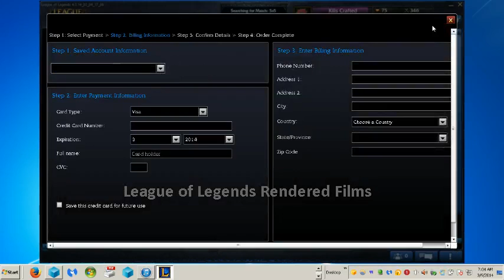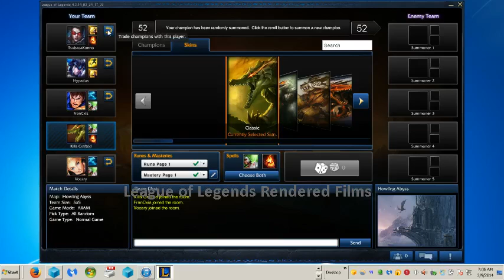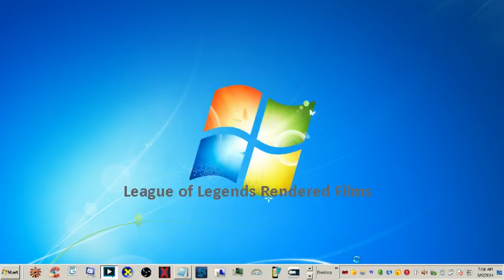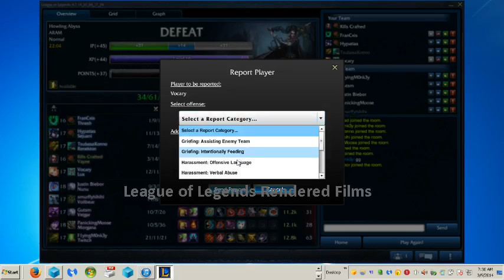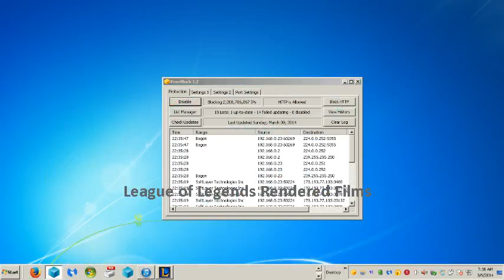Dark Skilled Bronze League All Battles Solo/Duo Que Aram Tastic